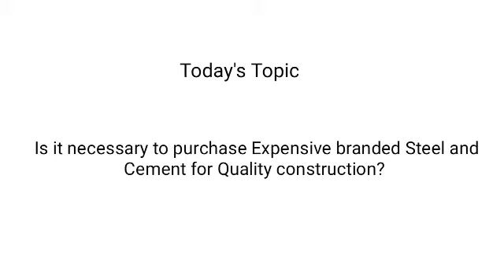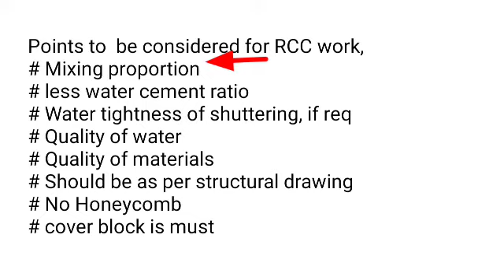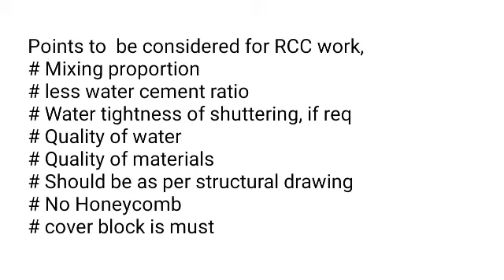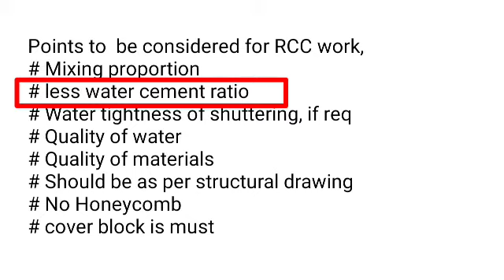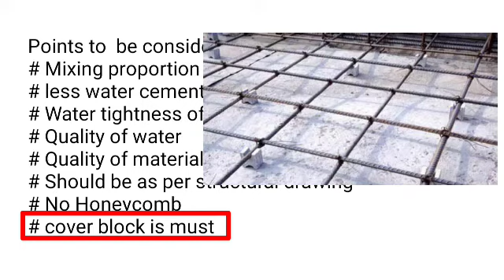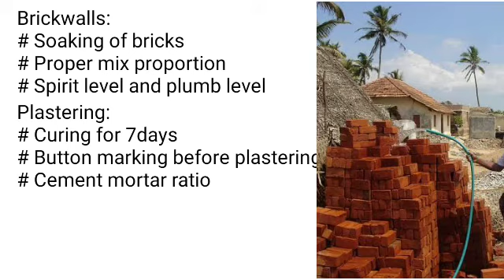IS IT NECESARY TO USE EXPENSIVE CEMENT OR STEEL FOR CONSTRUCTION?? CONSTRUCTION TIPS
In this video i have explained about importance of construction workmanship and procedures .. and i have explained and given construction tips